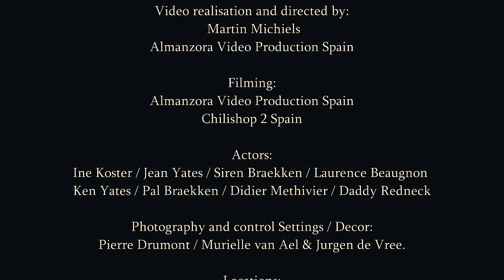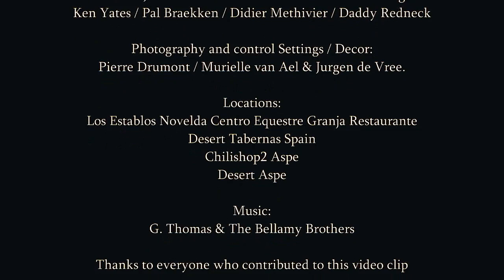" Living in the West " feat. G.Thomas & The Bellamy Brothers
The duet with G.Thomas & The Bellamy Brothers. From the 40th Jubilee album for G.Thomas. Released on January 7th 2022.   From the G.Thomas album G.Thomas & Friends - 40th Jubilee
Video is recorded en filmed in Spain by producer and troubadour Daddy Redneck !